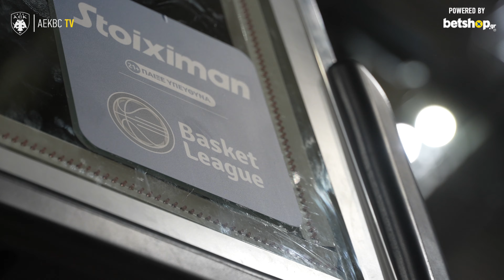Η παρακάμερα του AEKPAO​K | AEKBC